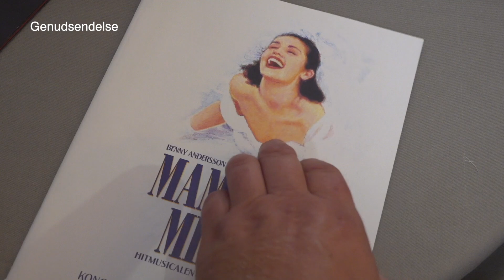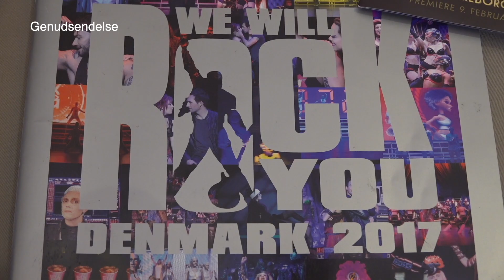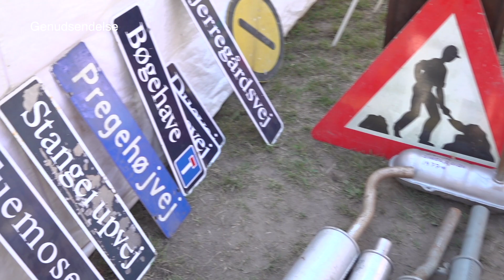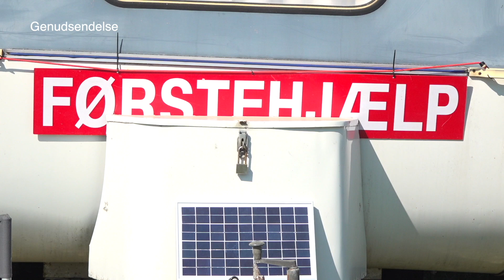TV-M 7/8-24: Kristine Yde - Senior fest 2 - Marked - Walk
TV-M onsdag 7. aug. 2024.
Interview med Kristine Yde fra Nykøbing Revyen (genudsendelse)
Senior Festival 2024 på Marielyst, 2. del.
Stumpemarked.
Beachwalk.